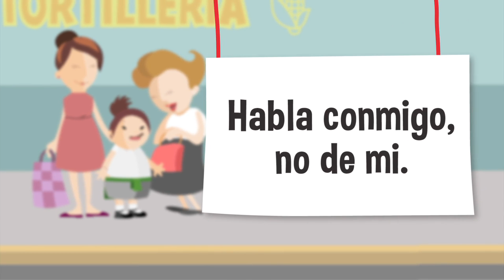Habla conmigo, no de mi